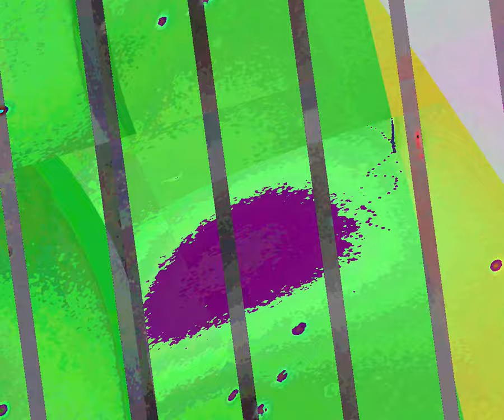[EPILEPSY WARNING] Movie 23 10 04 01h51m06s